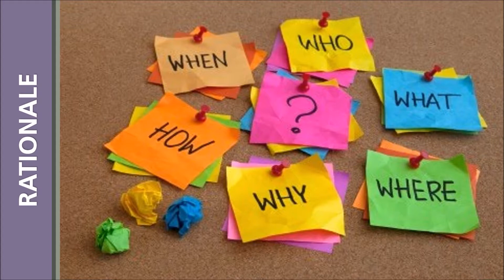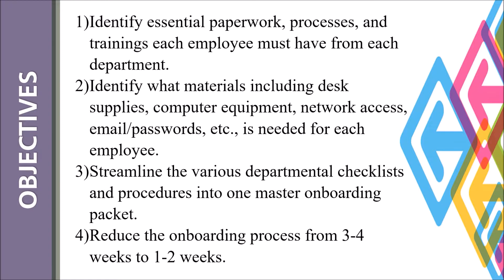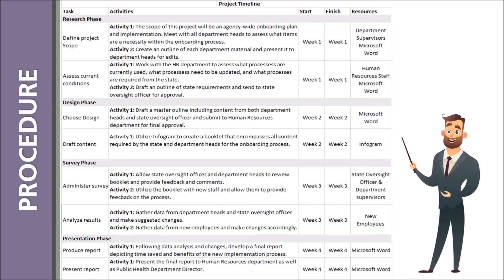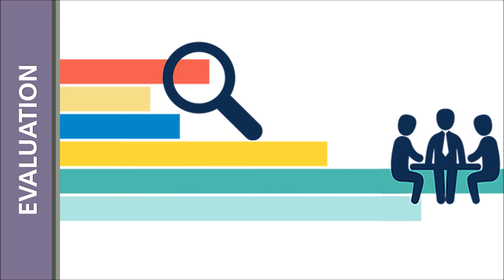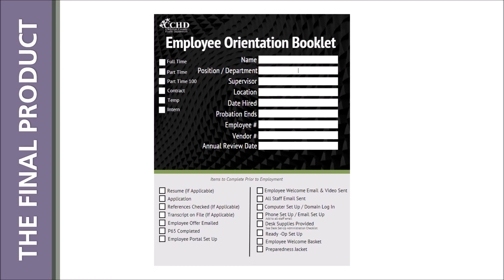ABassingthwaite Capstone Presentation Instructional Design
For a complete copy of the final On boarding Booklet and development process,